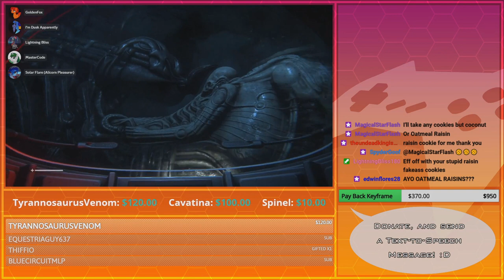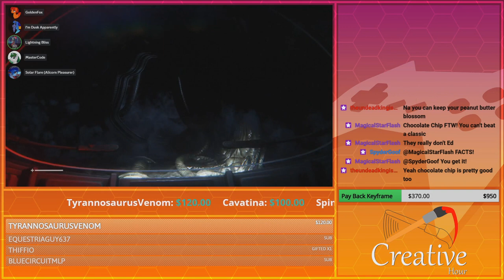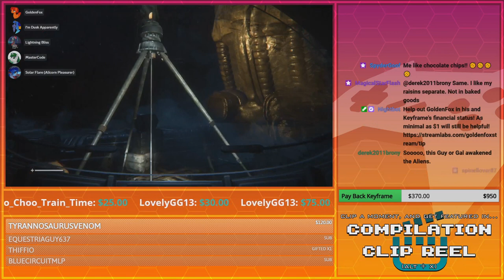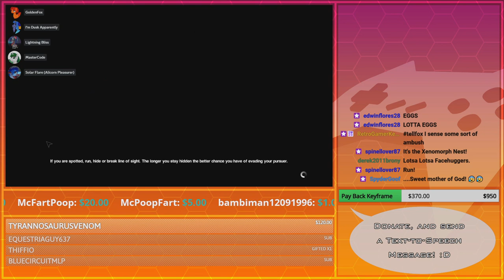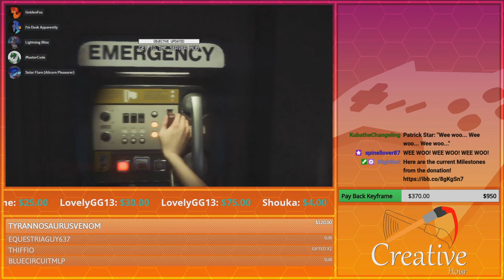A Blast from the Past! | GoldenFox Plays Alien: Isolation Pt. 29